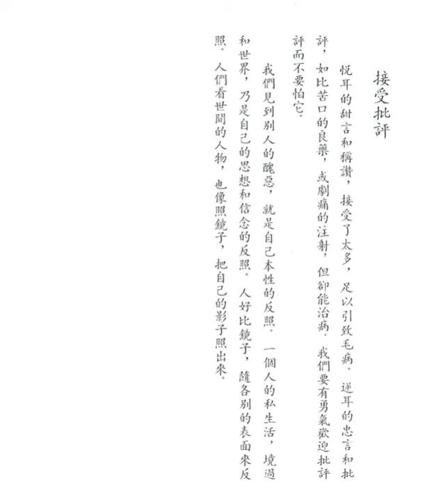接受批評 (佛學文集之二十)【粵語】